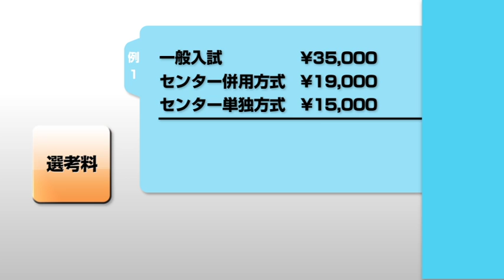2014年度入試情報 『CHUO Concept 2014』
中央大学2014年度入試情報「ホームで戦う」。2014年度は全国16都市で入学試験を実施。複数出願の受験生には受験料の特例措置も。